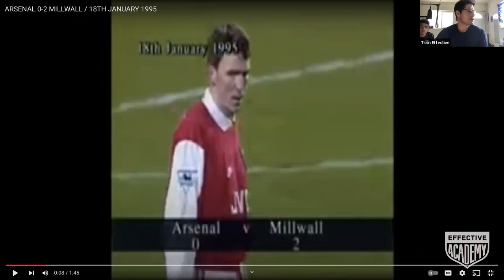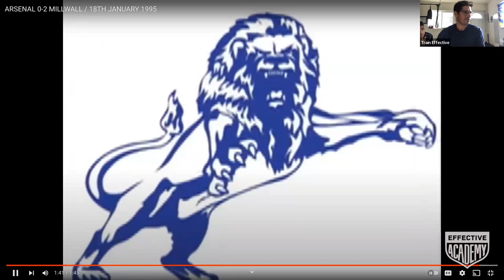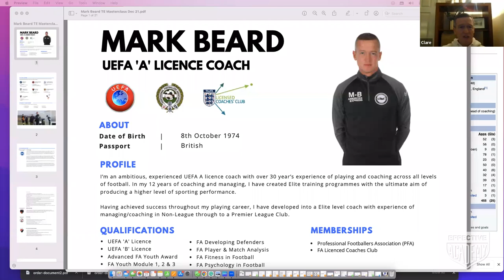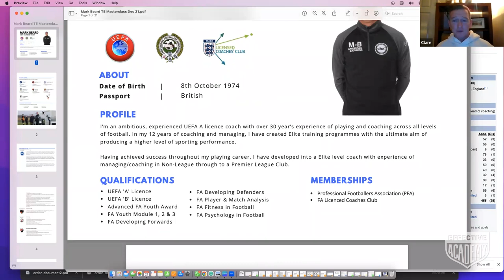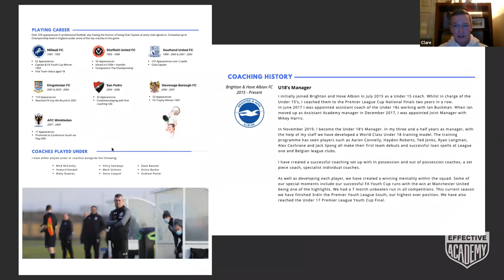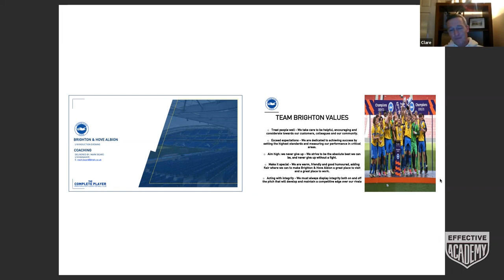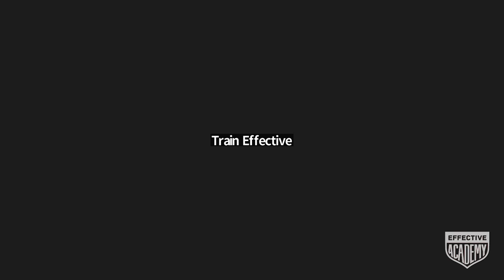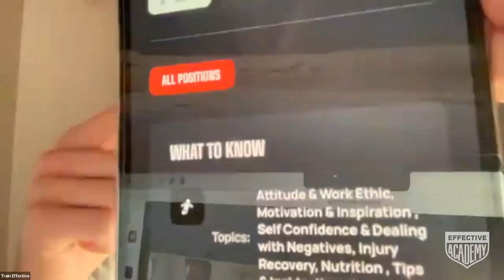Ex Premier League Player & Coach Football MASTERCLASS ⚽️👨‍🏫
Mark Beard is an ex Premier League player & head of coaching at Dorking Wanderers F.C.

Special thanks to Mark for sharing his insights with our virtual academy players 🙏

Get mentored and coached by professional English academy coaches & scouts to fast-track your football development in our virtual academy. You can join from anywhere in the world!

Stay Effective! 🤝